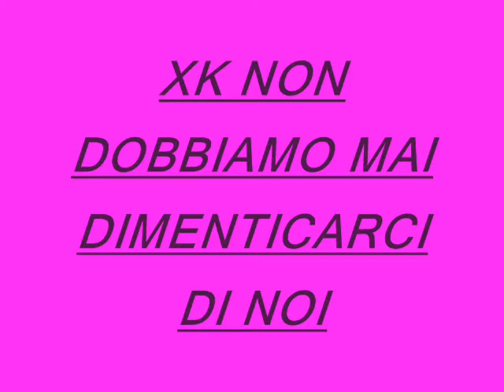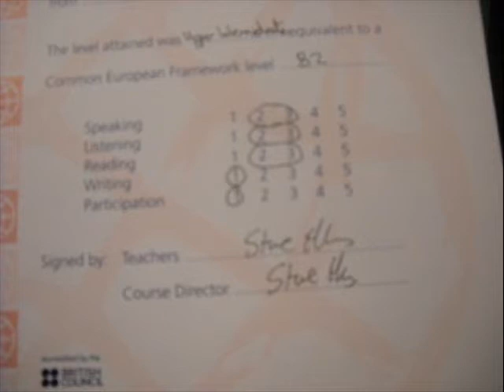I Bruciati Del College